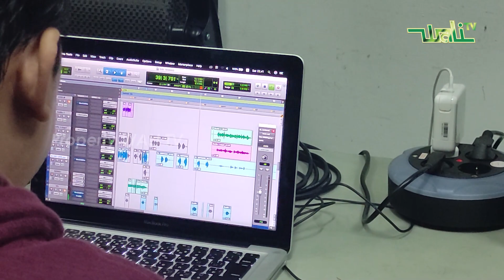TAKE VOCAL USTADZ AL UNTUNG - MATI MASUK SYURGA (MAMAS)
Buyung Malelo atau Biasa dikenal sebagai Ustadz Al  Untung di sinetron Amanah Wali 4 dan 5 merasa sangat beruntung.

Karena gimmick yang ia mainkan di Sinetron Amanah Wali bisa masuk menjadi bagian dari lagu single terbaru WALI.

Nonton Vklip MAMAS klik link dibawah Ini.